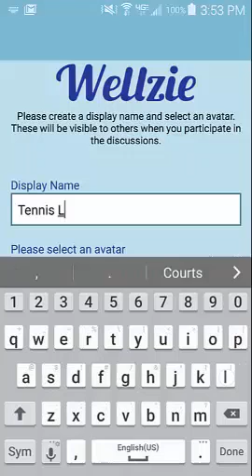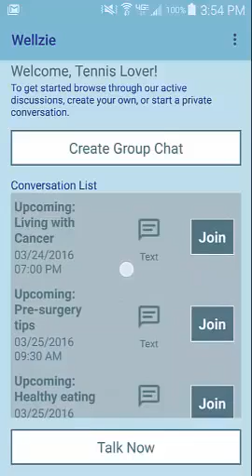Wellzie App Demo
What is Wellzie?
Wellzie is a social networking app for patients, families and caregivers. Connect to other patients and caregivers throughout the health care system that have similar diagnoses, illnesses and experiences as yours while feeling safe knowing you have security and privacy.

Wellzie’s vision
No one should have to face health challenges alone.
Whether you're a patient, caregiver, family member or friend, let Wellzie put you in touch with others that understand. Because
when you have a team, a community and a voice, there is no limit to what you can do.
It starts today.
It starts with Wellzie